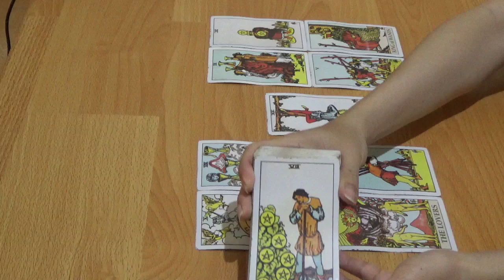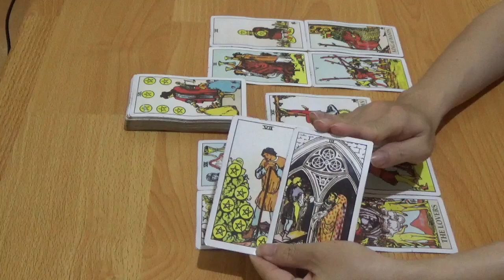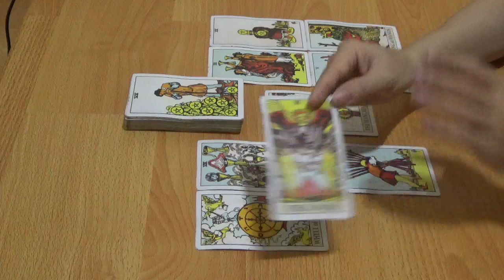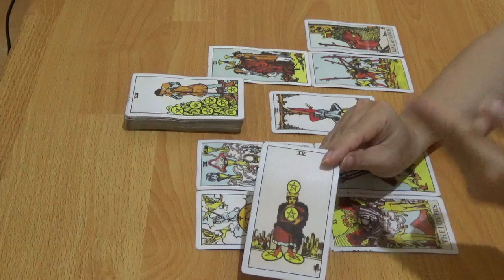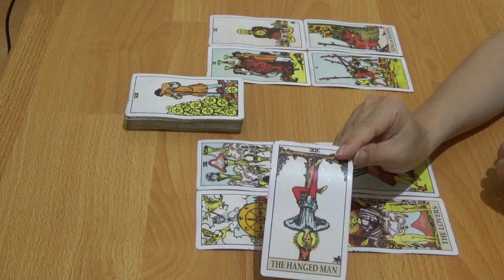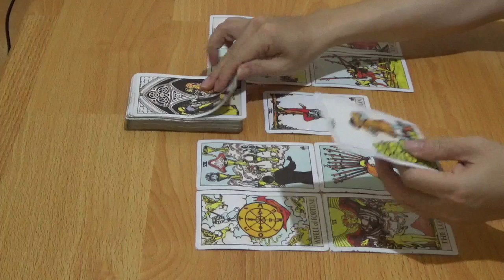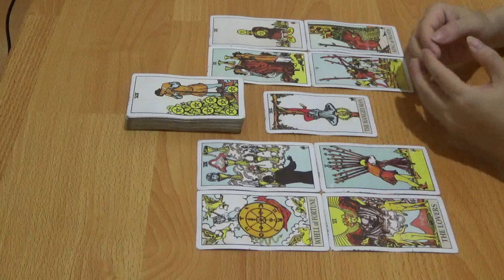Zodiak Aquarius 23, 24, 25, 26, 27, 28, 29 Maret 2020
Aquarius Maret 2020